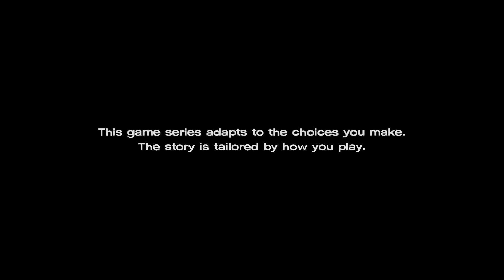The Walking Dead A New Frontier Episode 2 #1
After the shock ending to episode 1, we kick off a few moments after as Javi & Clem have to deal with the aftermath.